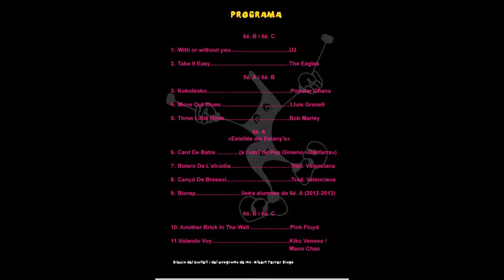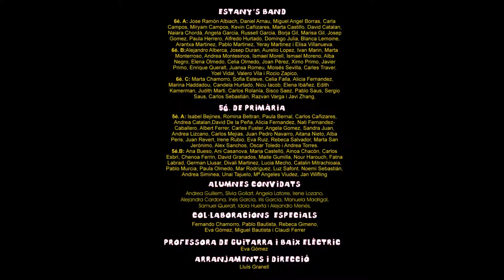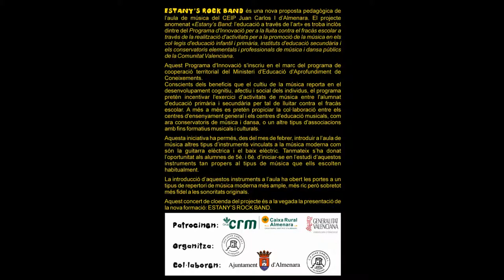ESTANY'S ROCK BAND (FOTOS)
ESTANY'S ROCK BAND és una nova proposta pedagògica de l'aula de música del CEIP Juan Carlos I d'Almenara. El projecte anomenat «Estany's Band: l'educació a través de l'art» es troba inclòs dintre del Programa d'Innovació per a la lluita contra el fracàs escolar a través de la realització d'activitats per a la promoció de la música en els col·legis d'educació infantil i primària, instituts d'educació secundària i els conservatoris elementals i professionals de música i dansa públics de la Comunitat Valenciana.

Aquest Programa d'Innovació s'inscriu en el marc del programa de cooperació territorial del Ministeri d'Educació d'Aprofundiment de Coneixements.
Conscients dels beneficis que el cultiu de la música reporta en el desenvolupament cognitiu, afectiu i social dels individus, el programa pretén incentivar l'exercici d'activitats de música entre l'alumnat d'educació primària i secundària per tal de lluitar contra el fracàs escolar. A més a més es pretén propiciar la col·laboració entre els centres d'ensenyament general i els centres d'educació musicals, com ara conservatoris de música i dansa, o un altre tipus d'associacions amb fins formatius musicals i culturals.

Aquesta iniciativa ha permés, des del mes de febrer, introduir a l'aula de música altres tipus d'instruments vinculats a la música moderna com són la guitarra elèctrica i el baix elèctric. Tanmateix s'ha donat l'oportunitat als alumnes de 5é. i 6é. d'iniciar-se en l'estudi d'aquestos instruments tan propers al tipus de música que ells escolten habitualment.

La introducció d'aquestos instruments a l'aula ha obert les portes a un tipus de repertori de música moderna més ample, més ric però sobretot més fidel a les sonoritats originals.

Aquest concert de cloenda del projecte és a la vegada la presentació de la nova formació: ESTANY'S ROCK BAND.